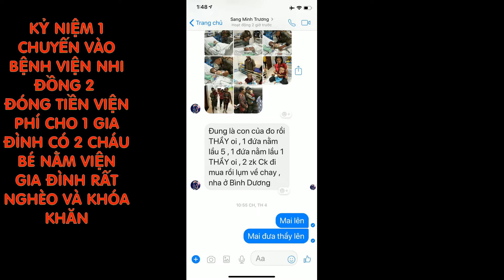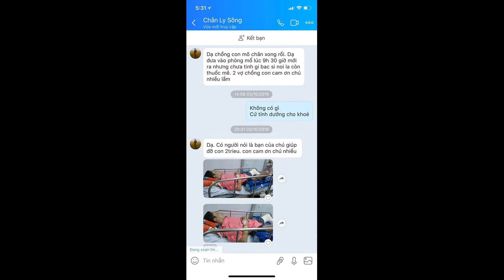KỶ NIỆM NHỮNG CÔNG VIỆC THIỆN DUYÊN của Tattoo Đạt Phú Nhuận 0906773335 CUỘC SỐNG CHO ĐI LÀ CÒN MÃI